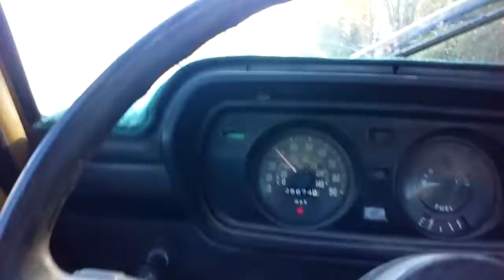Project Courier - Day 9 - ON THE ROAD AGAIN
Still needs some attention, but she did me proud!